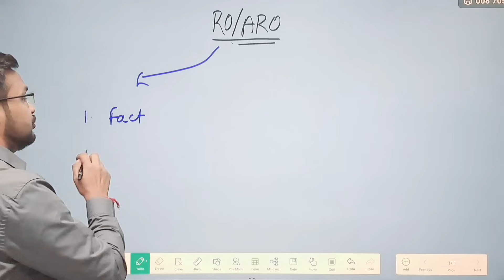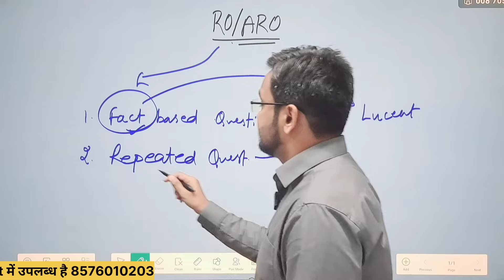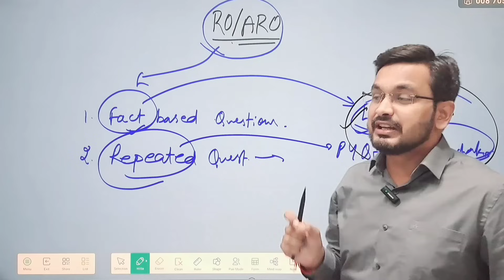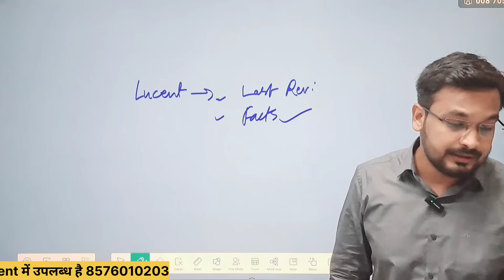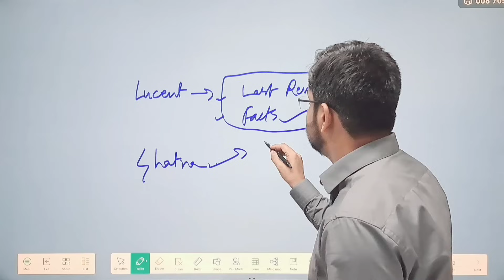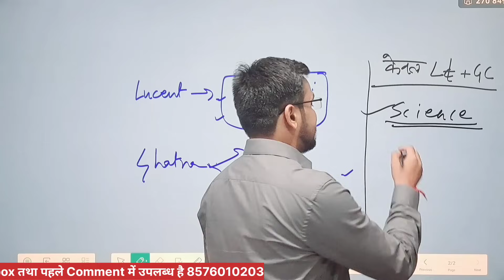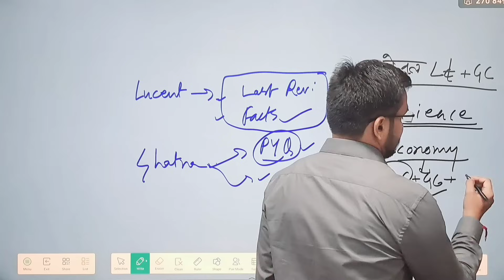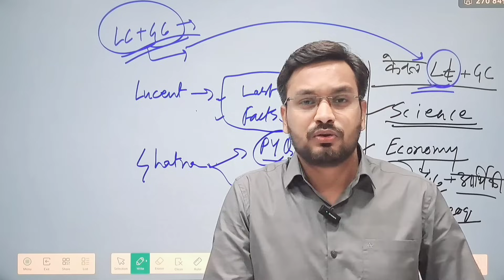RO/ARO Pre Exam || क्या घटनाचक्र व Lucent पढ़ने से Exam Clear होगा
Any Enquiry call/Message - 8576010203